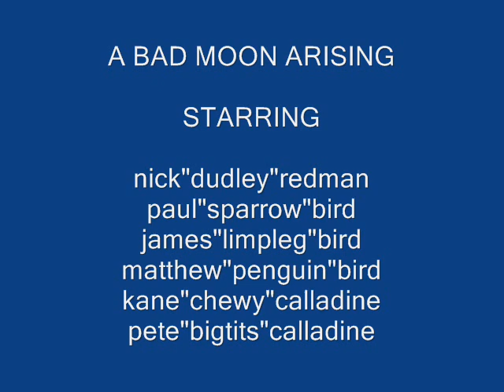The bellenders off road biking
a ride in the ramblas